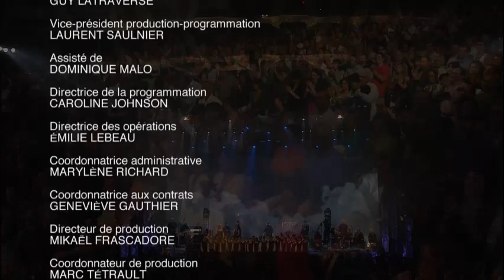Jean-Pierre Ferland - Jaune Intégral [Live 2011]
Les noces d'or de l'album Jaune || Franco-Folies de Montréal || 2011 ||
Salut Jean-Pierre !